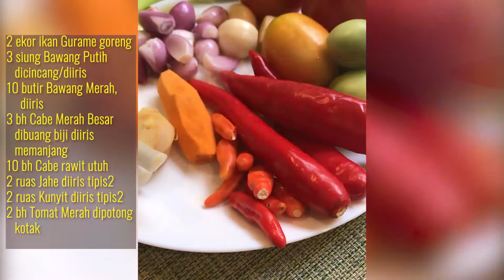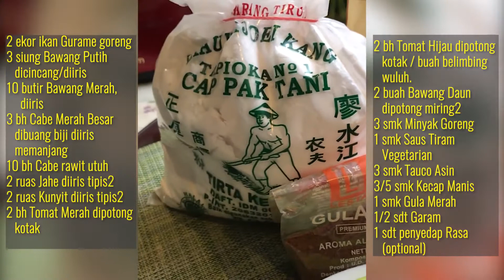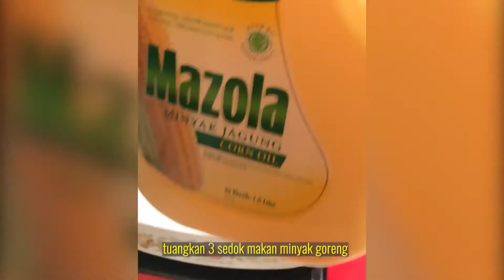Resep Masakan Enak "Ikan Cengcuan" by Dapur Oma GZAN